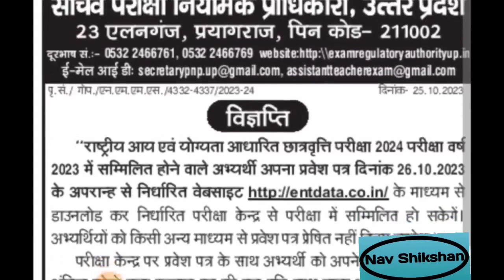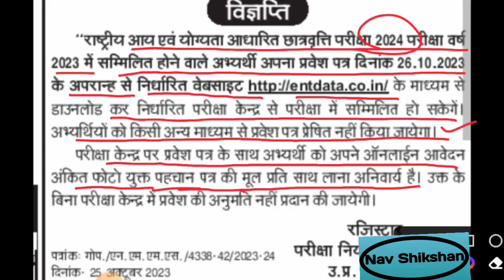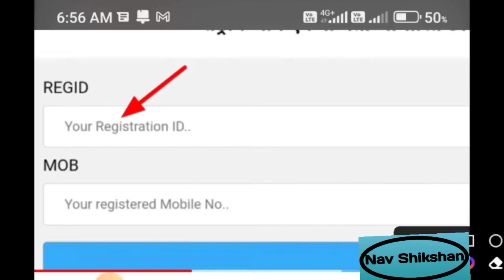NMMS admit card 2023 || Nmms admit card kaise download Karen || UP nmms admit card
राष्ट्रीय आय एवं योग्यता आधारित छात्रवृत्ति परीक्षा🔥 || Nmms exam paper 2023 class 8🔥

2023
national means kam merit scholarship
paper
rashtriya aay avn yogyata aadharit
chhatravriti pariksha

*NAV SHIKSHAN YOUTUBE CHANNEL*
*Ajay kumar singh Varanasi* 🙏🙏

*NMMS SOLVED PAPER 2023*

Nmms paper 2023-24
up nmms result 2023 8th class
up nmms
up nmms book
up nmms result
up nmms scholarship kya hai
up nmms result 2023
up nmms scholarship
up nmms result 2022 8th class
up nmms kya hai
up nmms book class 8
nmms important question 2023 sat
nmms
up nmms book
up nmms result
up nmms scholarship
nmms important points
nmms important question 2023
science
nmms important question 2022
nmms important
nmms important questions and
answers
class 8 nmms exam 2023 question
paper
class 8 nmms
class 8 nmms exam
paper sat
paper mat
class 8 nmms exam 2024 question
paper
paper odia
class & nmms pariksha
nmms model paper 2023
nmms model paper 2023 pdf
download
nmms model paper 2023 sat
nmms model paper 2023 solutions

nmms maths questions and answers
nmms maths
nmms maths tricks percentage
2023
nmms maths classes
nmms maths 1st chapter
nmms maths chapter 2
nmms mat
nmms mat question paper 2023
nmms maths
maharashtra nmms result 2023
maharashtra nmms merit list 2023
maharashtra nmms result

nmms maharashtra form kaise bhare
2023

bihar nmms result 2023 8th class
bihar nmms result 2023
bihar nmms result
bihar nmms ka result kab aaega
bihar nmms cut off 2023
bihar nmms ka result kaise check kare
bihar nmms result kab aaega
bihar nmms exam 2023 result
bihar nmms exam 2023
bihar nmms ka result kaise dekhen
medha chatravriti pariksha 2023
megha chhatravriti pariksha kab hoga
medha chatravriti pariksha
mukhymantri megha chhatravriti
yojana pariksha 2023
mukhymantri megha chhatravriti
pariksha
mukhyamantri medha chatravriti
pariksha 2023
rashtriya aay sah medha chatravriti
pariksha
mukhymantri megha chhatravriti
yojana pariksha 2023 ka question
mukhymantri megha chhatravriti
yojana pariksha 2023 kaksha 8
mukhymantri megha chhatravriti
yojana pariksha
haryana nmms scholarship
haryana nmms scholarship online
registration
haryana nmms form kaise bhare 2023
haryana nmms scholarship 2023
haryana nmms previous year question
paper